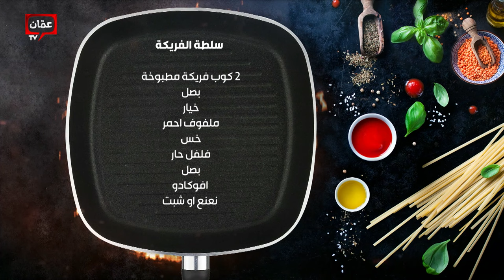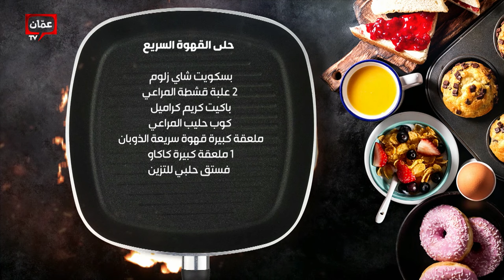بخاري أفغاني مع سلطة الفريكة وحلى القهوة السريع - بهار ونار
في هذه الحلقة المميزة من برنامج بهار ونار، قدمت امتياز الجيتاوي ثلاثة وصفات شهية وسهلة التحضير:

00:00 البداية
10:53 بخاري أفغاني: وصفة لذيذة ومميزة تأخذك في رحلة إلى أفغانستان.
32:52 سلطة الفريكة: سلطة صحية وشهية بمكونات طبيعية.
45:24 حلى القهوة السريع: حلوى سهلة وسريعة التحضير لمحبي القهوة.

برنامج بهار_ونار يأتيكم من السبت للخميس في تمام الساعة 12:30 مساءً بتوقيت الأردن، على عمّان TV.